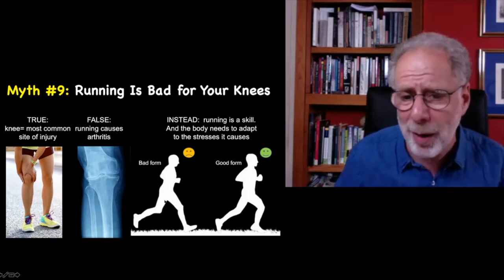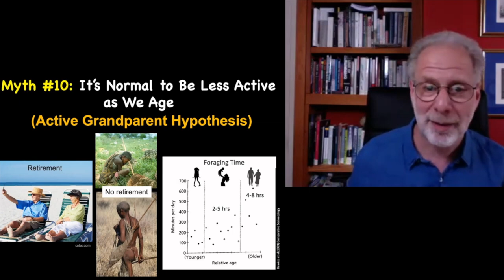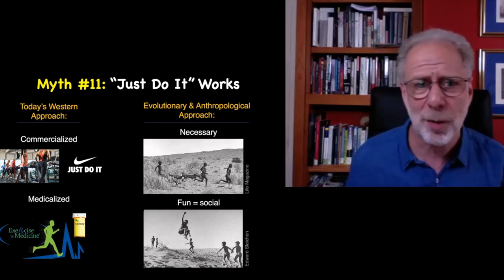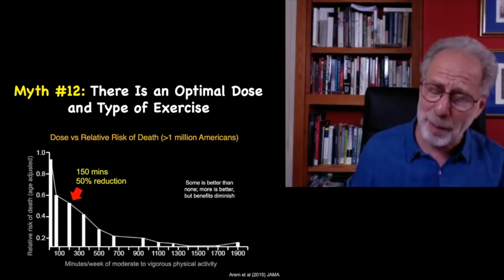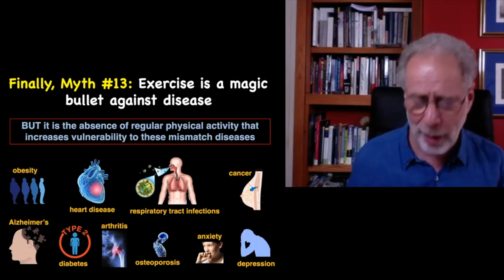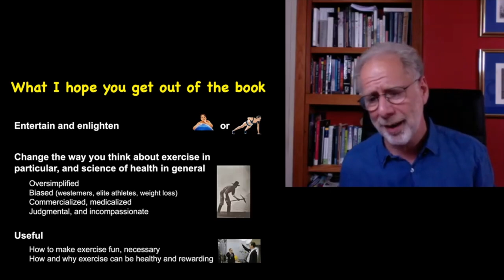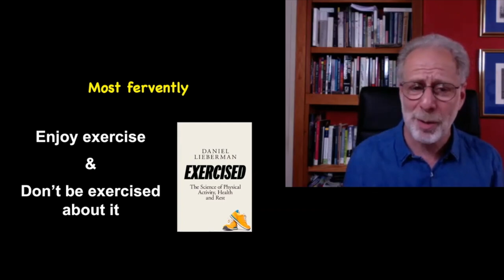"Just do it" doesn't work, running isn't bad for knees & more exercise myths | Professor Lieberman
exercise wellness health Daniel Lieberman is Professor of Biological Sciences at Harvard University and has published over 150 peer-reviewed articles in the field of human evolution and its relevance to health. His previous books include The Story of the Human Body. In his exclusive How To Academy event, he takes aim at what he sees as the overly commercialised and medicalised exercise industry - as well as our excess focus on elite athletes and weight loss, our over-reliance on confusing journalism and our over-indulgence of exercise controversies. No misconception is safe from Professor Daniel’s analysis in this highly entertaining and informative event.

In Part 3 of his How To Academy event, Daniel continues busting exercise misconceptions - from intermittent fasting to 'magic bullet' exercise cures, from exercise reducing cancer to why "ignoring evolution in medicine has not been to our advantage.

Welcome to The How To Academy: The Home of Big Thinking. From Nobel laureates to Pulitzer Prize winners, we invite the world’s most influential artists and thinkers to share their insights and ideas in livestreams and live events. We also help businesses inspire clients and staff, and make books, podcasts and films to spread knowledge and innovation across the globe. for our upcoming events.